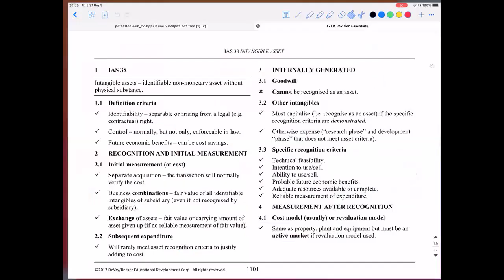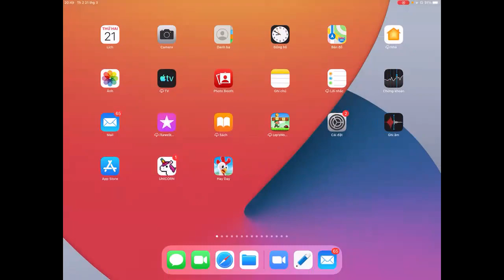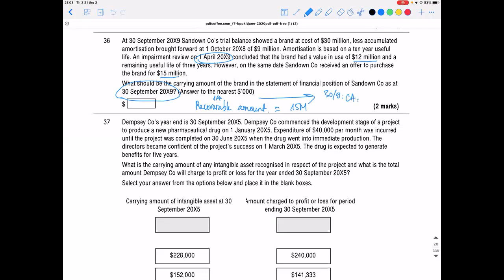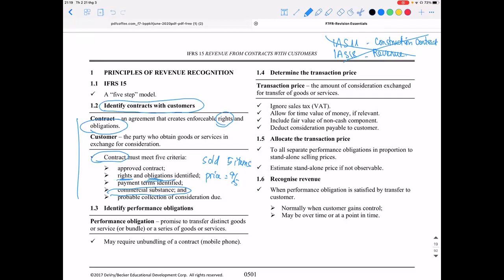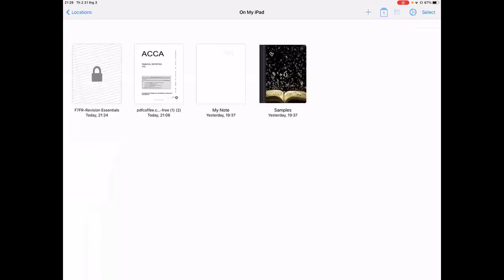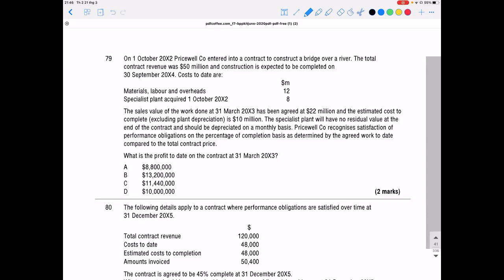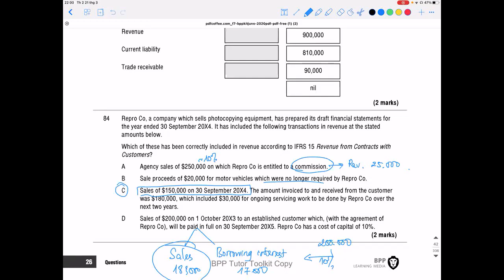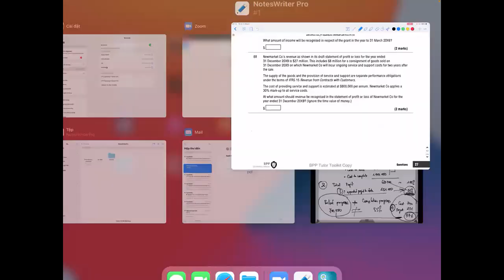FR (5) IFRS 15 Revenue from contract with customers